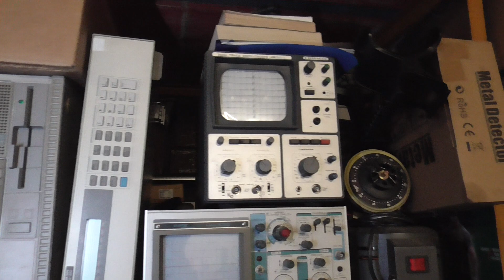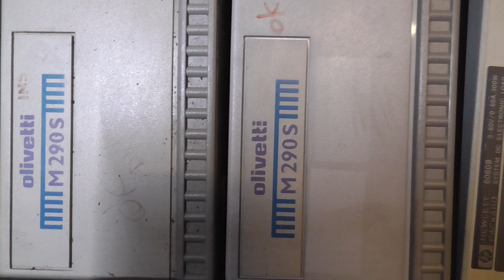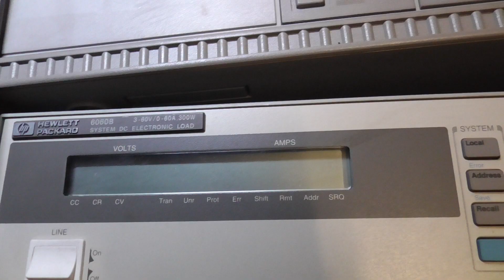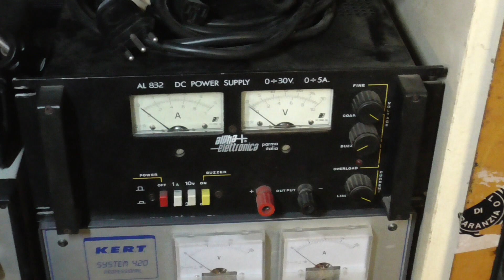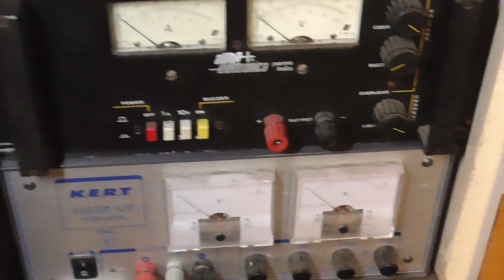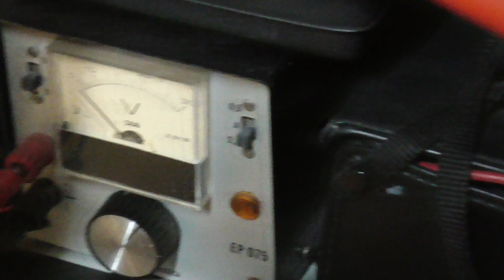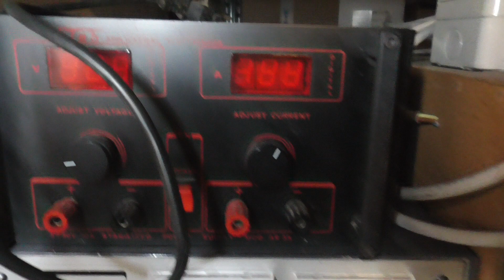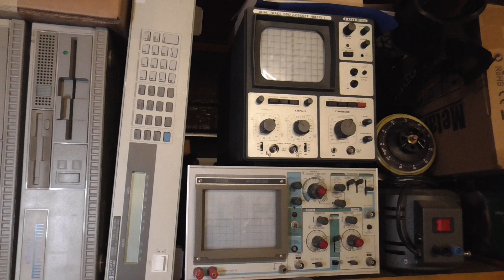VENDITA STRUMENTI ELETTRONICI LABORATORIO OSCILLOSCOPIO ALIMENTATORE VARIAC TESTER CARICO RESISTIVO